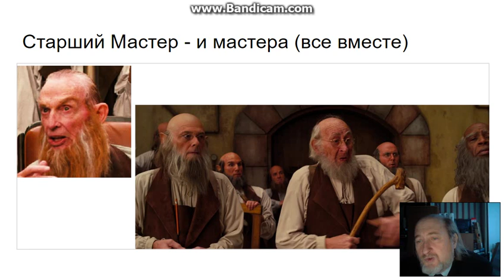вопросы 1.2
Кино и Уровни. Уровни ТУАИ с нуля. Личности и эпохи. Оз, Великий и Ужасный